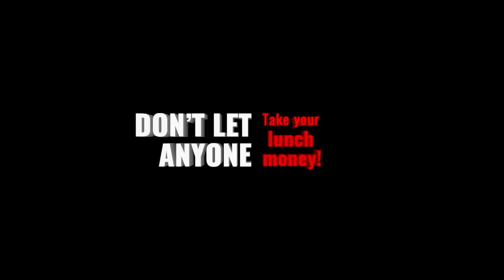Easy knock out techniques Drills in Kickboxing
Master Wong and Kickboxer Ish Iron-mike show you how to use simple and effective techniques, in Kickboxing Boxing and self-defense to deal with the block a punch controlling the person, elbow and knee attacks. These techniques help you deal with the aggressive attacks quickly.

download Master Wong App for FREE to access exclusive Master Wong content. Access Wing Chun, Tai Chi, Self-defence, weapons training courses, and Master Wong book’s e.g. Nutrition book, Master Wong life story, and training program, etc. Keep up to date with the latest news and events happening also.

His early life was filled with many hardships and much suffering. Times were often sad and difficult for him and for his family and those around him. The bullying and violence that Master Wong suffered as a child got him into many scrapes and personal battles which adversely affected the quality of his education, causing him to leave school at a young age.  His life continued down a difficult road, with many struggles and numerous obstacles along the way.

With the success that he has had since those times, he realizes that he can push the boundaries further and not just help people by teaching them his skills in Martial Arts, but that he can also guide people to build up themselves by achieving better health.

Good health comes in all shapes and sizes and Master Wong has learned that with health, wealth can follow - once body and mind are united. Dreams can be achieved once you have good health: strength in body and mind. After all, if your body was a Ferrari, wouldn’t you fill its tank with the best fuel that you can?

It is essential to make health a top priority in order to stay focused in life.

“There are many ways to help people, but I don’t believe in giving a man a fish to feed himself for a day: I want to teach a man to fish so he can feed himself and others for a lifetime!  I want to show people how they can heal themselves from the inside out, and to help them build the self-confidence they need so that they can focus on their goals and dreams or find their purpose in life.”

Master Wong’s book will help you understand how, despite adversity, you can work to overcome the modern-day challenges we face. His mission is to raise awareness, to help you become the best version of yourself that can be achieved. Master Wong has overcome this problem by changing his mindset which you'll read in this book.